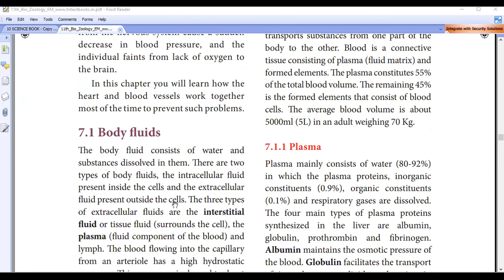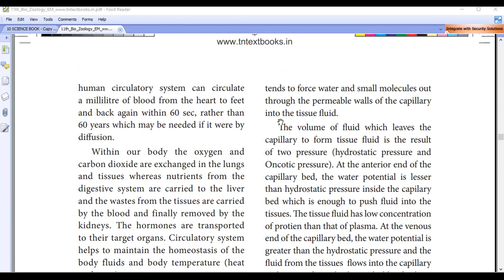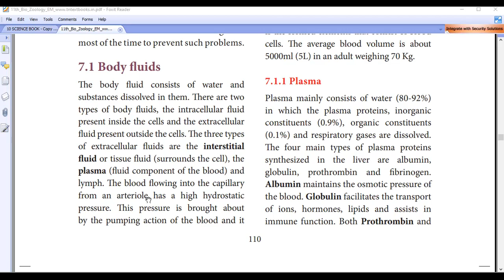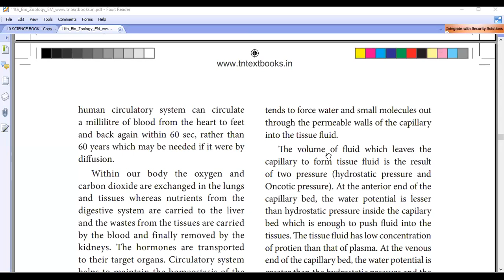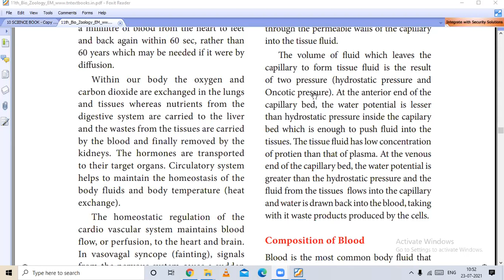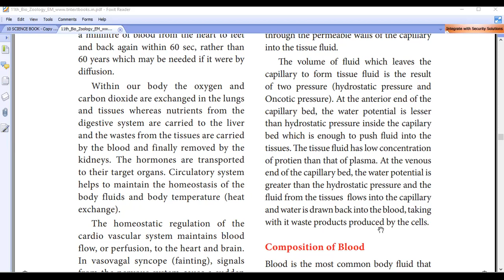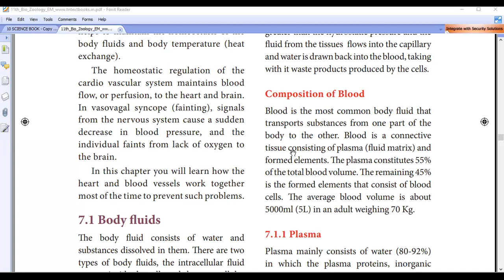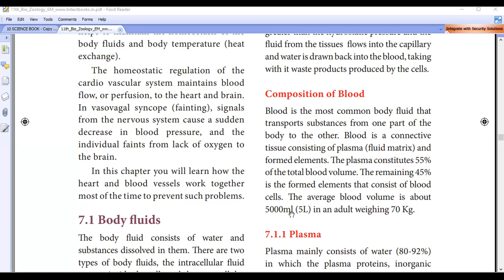23/7/21 XI-STD BIO-ZOO CHA-7 BODY FLUIDS AND CIRCULATION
BODY FLUIDS